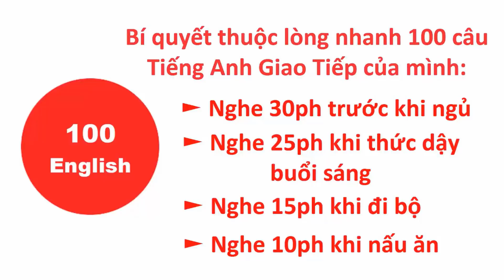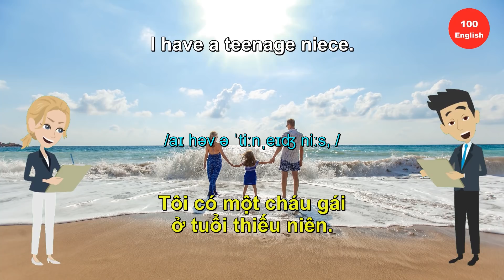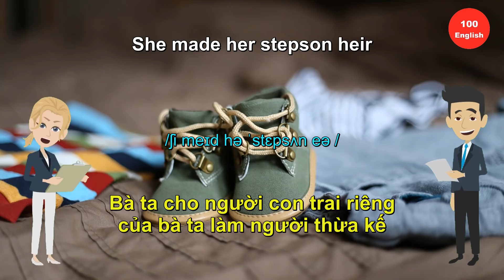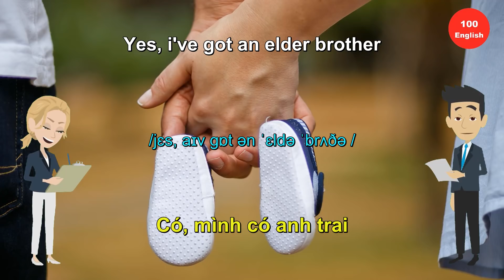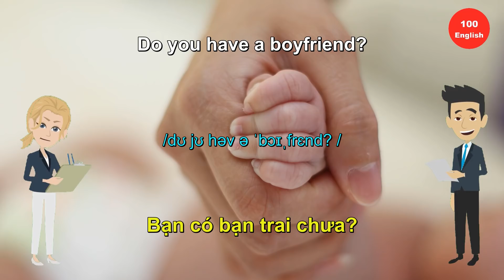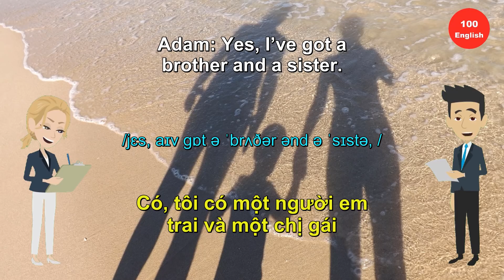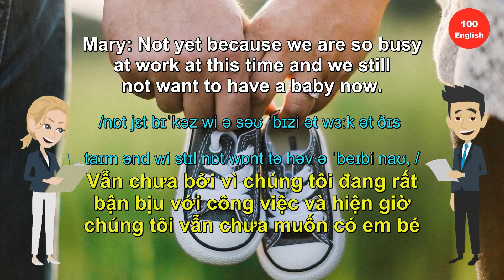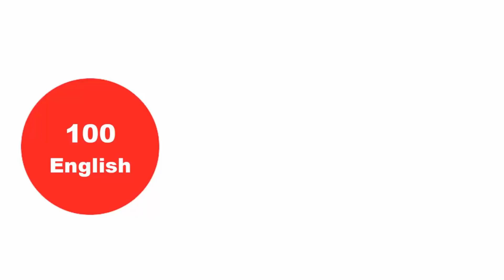Luyện Nghe Tiếng Anh Chủ Đề Gia Đình - Có Phụ Đề - Shadowing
Luyện Nghe Tiếng Anh Chủ Đề Gia Đình - Có Phụ Đề - Phương Pháp Shadowing

Bạn có bị mất gốc tiếng Anh giống mình không?
Đây là Bí quyết học của mình:
Lần 1: Bạn xem để bạn biết
Lần 2: Bạn xem để bạn hiểu
Lần 3 trở đi: Bạn học để bạn nhớ

Sống là để phấn đấu... Nghe đi bạn. Mưa dầm thấm lâu. 1 tháng mình đã thuộc lòng.